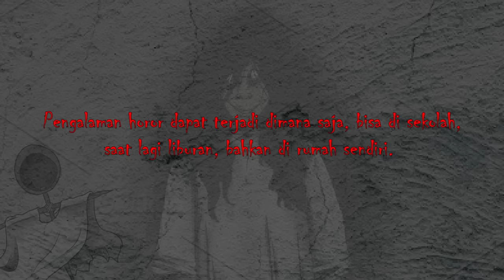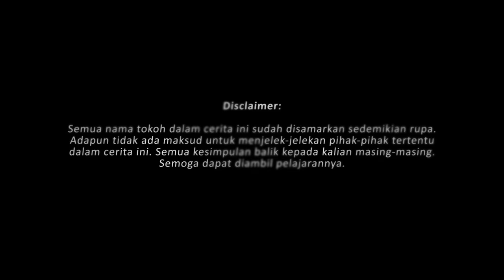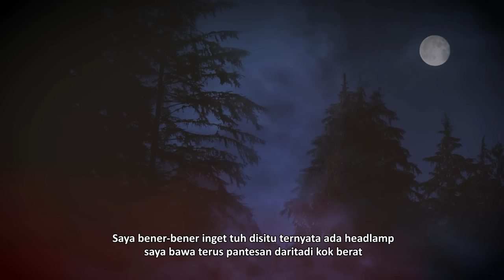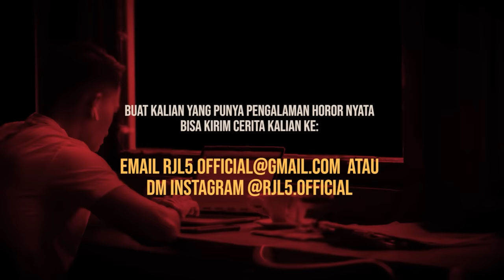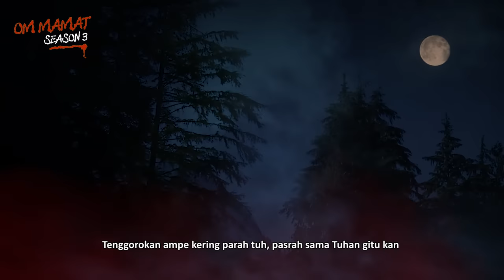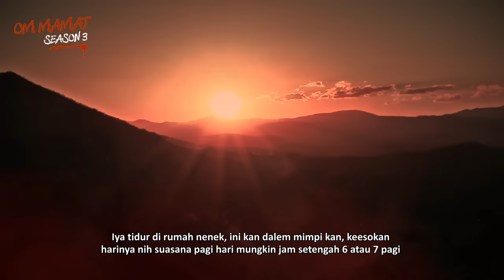LARI KE HUTAN HINGGA KE RUMAH NENEK ATAS GUNUNG : TERSESAT 4 HARI DI GUNUNG ABBO (2)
TONTON PART 1 TERSESAT 4 HARI DI GUNUNG ABBO SULAWESI SELATAN :

Kirim-Kirim Cerita Horor Kalian :

Viral di berbagai media dan berita nasional seorang pendaki cantik yang sempat hilang selama 4 hari di Gunung Abbo, Sulawesi Selatan.

Karena merasa curiga, Eva melarikan diri ke arah hutan. Dia mengumpat di bebatuan agar tidak ditemukan. Dia berharap agar Om nya dapat segera menemukannya.

Bagaimanakah akhir kisah ini?

Special Thanks to : Eva